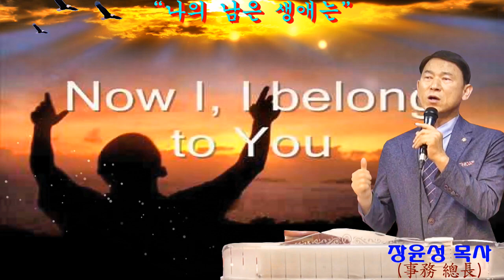장윤성 목사의 "나의 남은 생애는"(사무총장/사역 문의:010-7581-1366/세계선교복지신문방송/열방전파교회/세신방송/2019년6월11일)